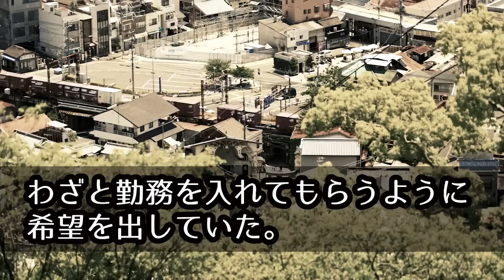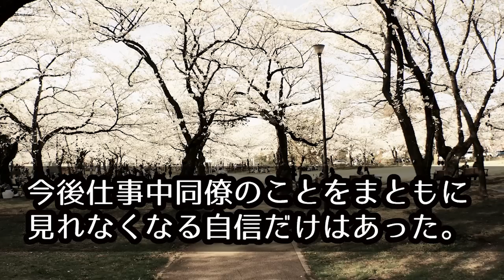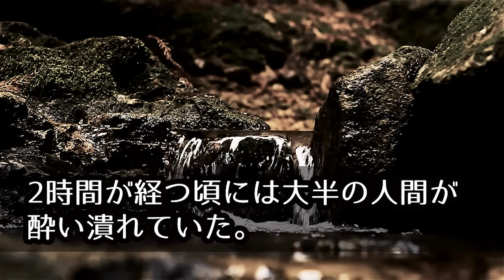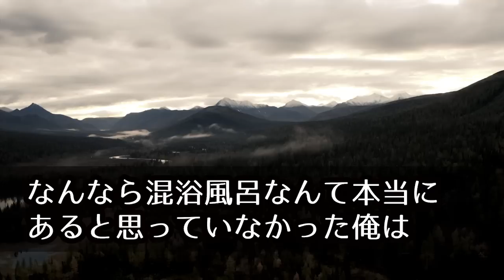【馴れ初め】美女だらけの社員旅行で人気の混浴温泉旅館に泊まると、俺「まさか、嘘だろ！？」美女たちが...【感動する話】